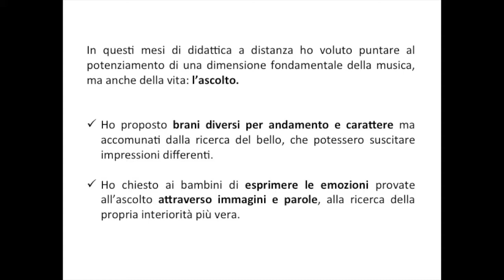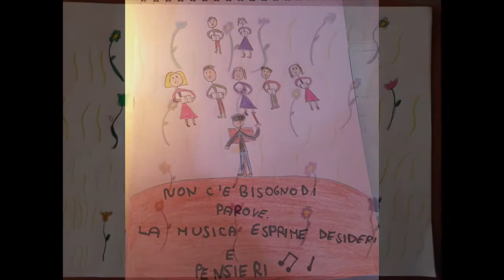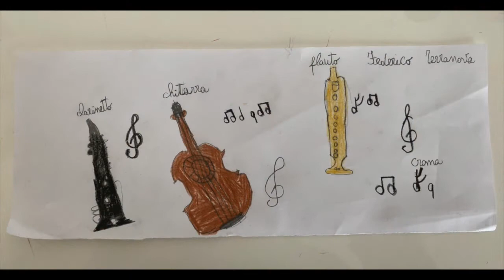Puccini 6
Ascolto l'arte e disegno la musica